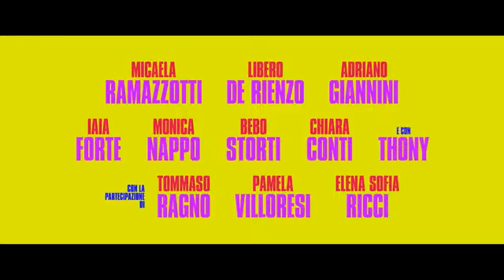Ho ucciso Napoleone, Il trailer del film SD Film 2015